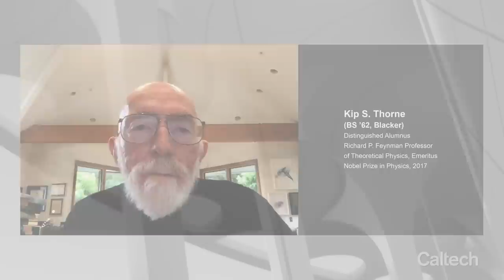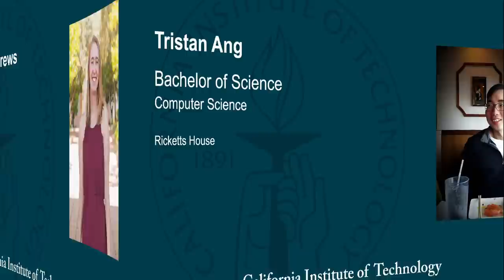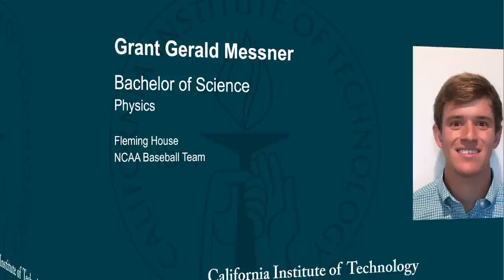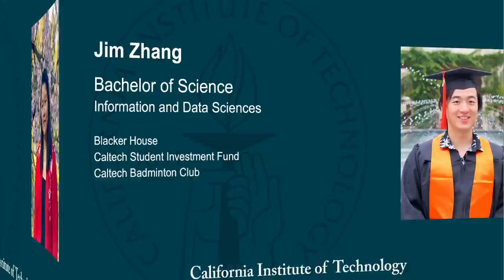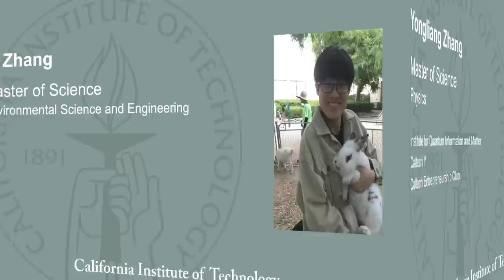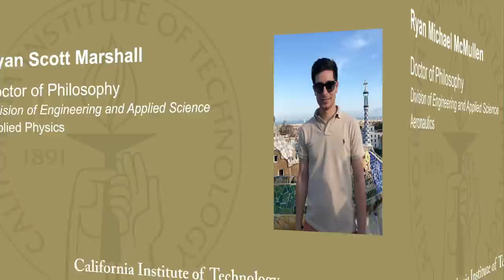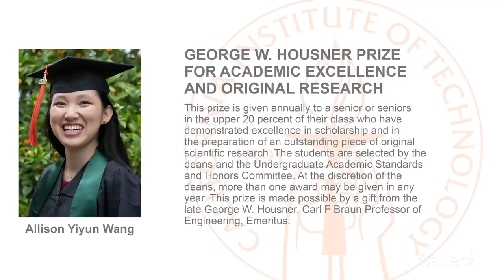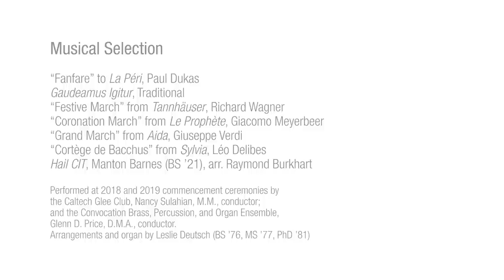Caltech's 126th Commencement Ceremony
Caltech celebrates its 126th commencement with remarks from President Rosenbaum and Board Chair David Lee, special remarks from notable Caltech alumni and friends of Caltech, and the conferral of undergraduate and graduate degrees.

0:10 – “To the Caltech Class of 2020,” Friends of Caltech
2:28 – Welcome, Thomas F. Rosenbaum, President of Caltech
4:03 – Remarks, David L. Lee, Chair of the Board of Trustees
7:31 – “Last Lessons,” Caltech Alumni
15:25 – Degree Conferral
16:00 – Bachelor’s Degrees
34:18 – Master’s Degrees
43:30 – Doctoral Degrees
57:52 – Announcement of Student Awards, President Rosenbaum
1:05:16 – Concluding Remarks, President Rosenbaum